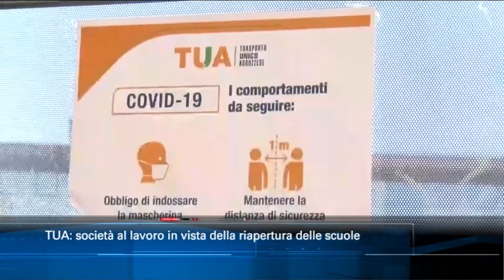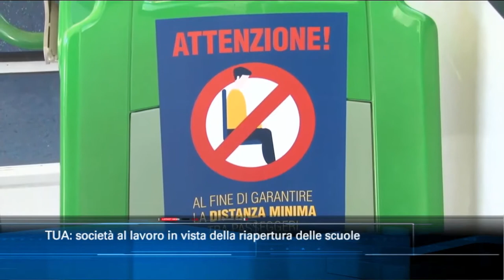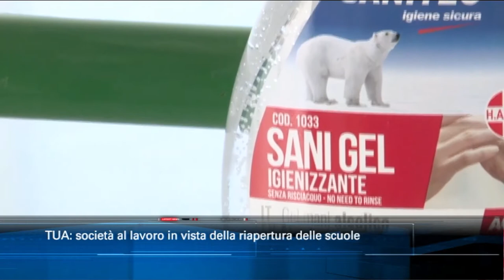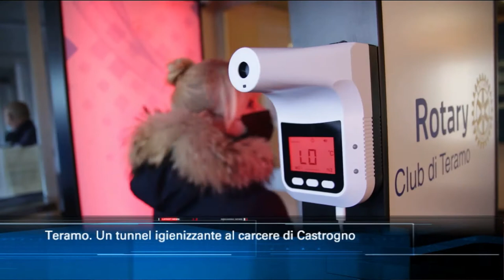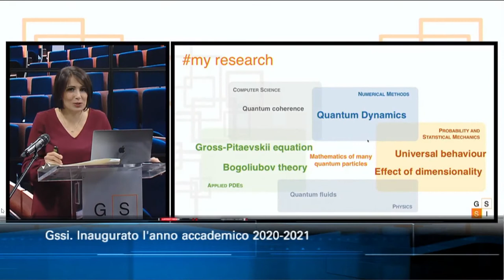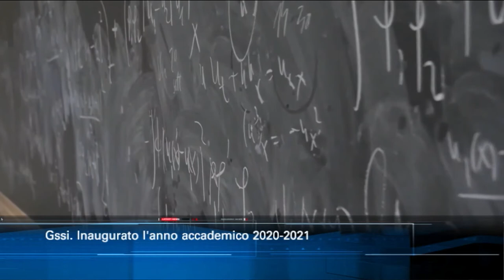TgSei edizione delle 19 di mercoledì 16 dicembre 2020